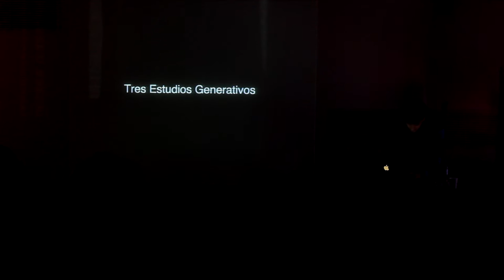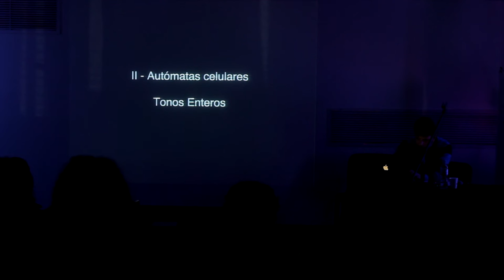Luis Tamagnini - Tres estudios generativos (2015)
@Semana del Sonido 2015 - Centro Cultural Fontanarrosa - Rosario

Sonido en vivo: Pablo Miechi.
Video: Hernan Roperto.